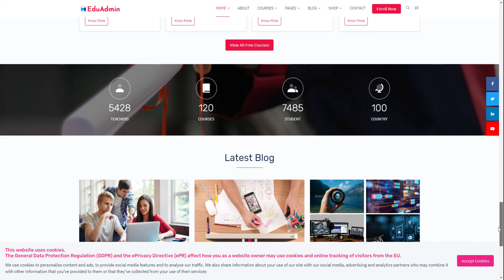Eduadmin Responsive Web Application Kit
Eduadmin Responsive Web Application Kit is Fully Responsive and Well Documented. Eduadmin Admin Dashboard – Responsive Bootstrap 4 Admin and Bootstrap 5 Admin Template Dashboard Web Application. Admin Theme panel for backend design and UI interface of your Web apps. The Admin HTML template can be used for online applications for education and learning apps and software. Clean, Modern, New, Creative look for your application. This comes with SasS. A combination of Revenue, Orders, Visitors.